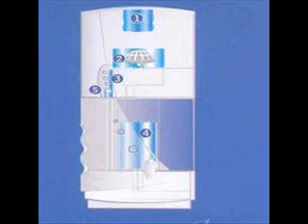PUREIT SERVICE CENTRE IN JAIPUR,(7733939011),WATER PURIFIER,RO,REPAIR CENTER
JAIPUR SERVICE CENTER,
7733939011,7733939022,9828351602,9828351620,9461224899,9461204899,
Authorised PCS  service center in Jaipur,
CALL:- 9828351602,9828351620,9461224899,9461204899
A Multibrand private Service centre in jaipur
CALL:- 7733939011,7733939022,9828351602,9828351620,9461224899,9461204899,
The registrant of this domain maintains no relationship with third party advertisers that may appear on this website. Reference to or the appearance of any particular service or trade mark is not controlled by registrant and does not constitute or imply its association, endorsement or recommendation. All the matter shown on the website in the form of advertisement or schemes is the expressions of the advertisers; the registrant of this domain is in no way responsible for the same.